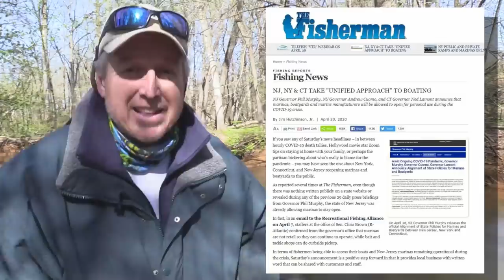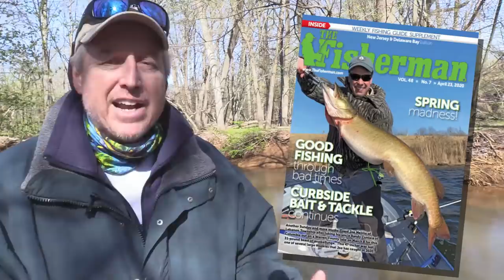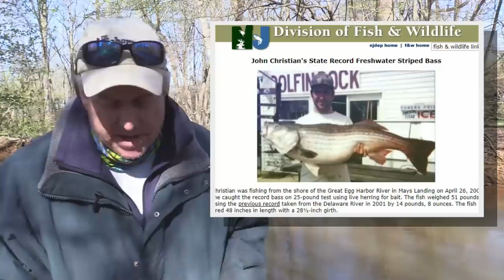April 23, 2020 New Jersey/Delaware Bay Fishing Report with Jim Hutchinson, Jr.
We’ve received a few more tremendous reports of giant striped bass this week along the spawning areas up the Delaware and Raritan; with the new upper slot restrictions on cow bass in place this season it’s looking to be the start of an incredible striper spawn (let’s hope the “recruitment” numbers in 2020 bear out this fruit!)  The sod bank striper action continues too with some good fish reported especially by those stealthily working the night shift.

Hard to believe that it’s the final weekend in April already; while the ongoing crisis has days and weeks practically melding together, the new moon on Wednesday, April 22 is typically all that the fish need calendar-wise to make a move.  In the video forecast for this weekend, we have a report of bluefish in tight, a blowfish or two in the mix, and the first official word on weakfish jigged up in South Jersey.  A quick update on the latest COVID-19 guidelines in the region, and how that impacts you, your marina, the splashing of your boat and the splashing of fish at your feet.